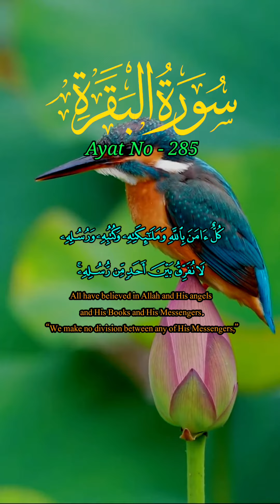Surah Al Baqarah|| سورۃ البقرۃ|| Ayat 285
2 ayat terakhir surah al baqarah,
2 ayat terakhir surat al baqarah,
al baqarah ayat terakhir,
2 ayat terakhir surat al baqarah latin dan artinya,
surah al-baqarah